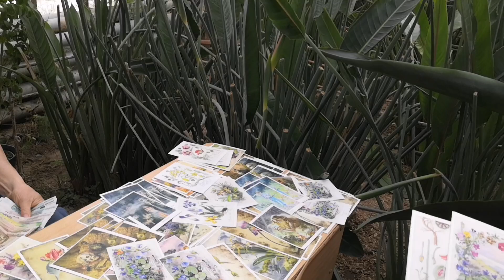Выставка первоцветов в г. Волжском ч.3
Одноклассники Ирина Шевченко (Цветочная симфония)
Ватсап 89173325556